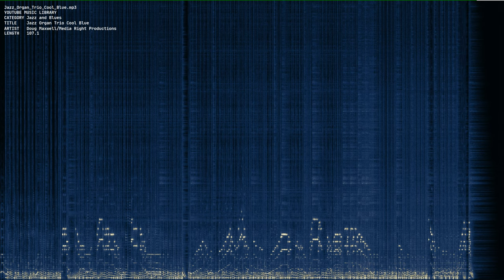Jazz Organ Trio Cool Blue mp3